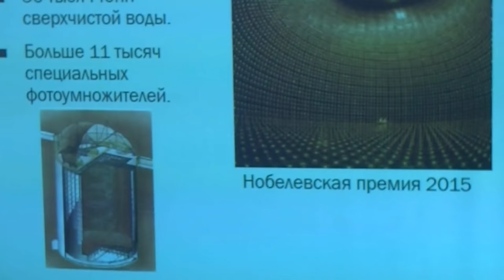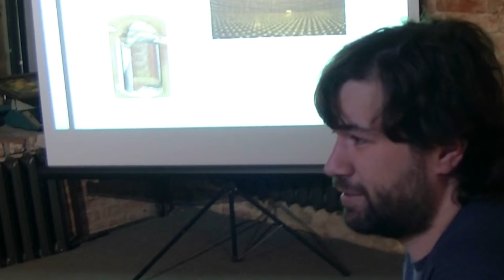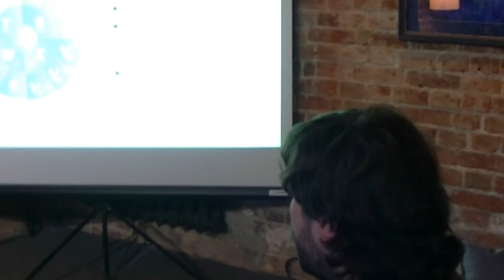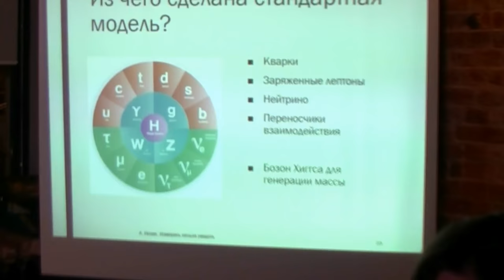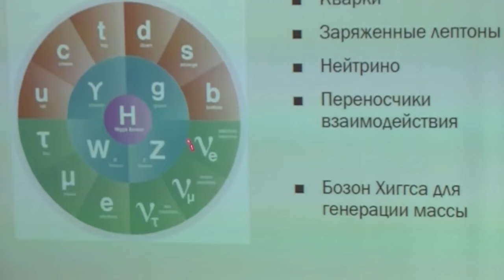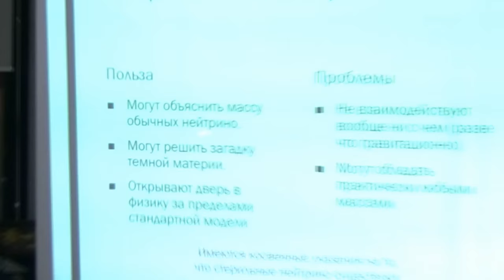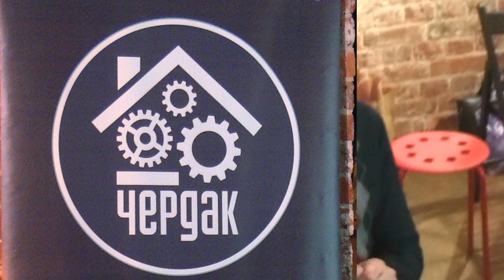Александр Нозик. Нейтрино. (дискуссия) 3/3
Дискуссия: Александр Нозик. Нейтрино: "Поймай меня, если сможешь!" Научное кафе Quantroom. г. Москва, 2016.